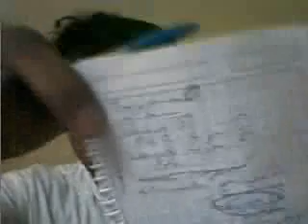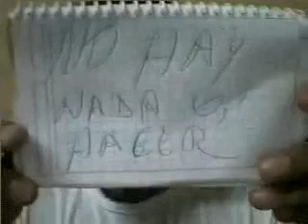TEORIAS PICTORICAS ,,,,,,yo diria q ,,,,,,el azul noche de luna,,,presente en el cuadro....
la primeria idea aparece a nuestra mente al observa un cuadro de MCS es una de luna,,,,,,,,,,,,,,, Pero una luna  q se convierte en un azul al mezclarse con la noche negra..

MCS sabe decirnos desde la primera vista q es lo q pasara en su pintura. El mensaje es firme e inequivoco ESTAMOS DE NOCHE y q puede pasar en la nolche ? ,,,, Cada uno de nosotros puede recordar lo q sucedio esa noche donde,,,,,,le dijimos amor a la primera mujer,,,,,o cuando lloramos a solas cuando esa misma mujer, por la tarde nos dijo q ,,,no.

MCS nos da el escenario ,,,,,,nosotros somos los actores de lo q puede pasar,,,,NOSOTROS PARTICIPAMOS DE LA PINTURA ,,,,,,,,,,,,,,,

y en esto reside lo grande de esta obra :

CREA UN NUEVO ISMO,,,,,,,,,,,,,,,

GUAPISMO,,,,,,,,,,,,,,,, TU , YO,,,,CUALQUIERA  TIENE UNA HISTORIA Q CONTAR ,,,,,

MCS pinto el escenario q nosotros no pudimos pintar aquel dia cuando algo grande  paso en nuestras vidas.

Alfonso Tormes Gonzalez
Museo del Pradro
Curador